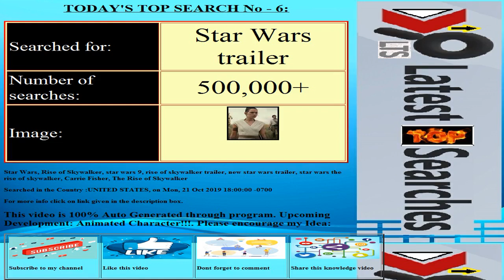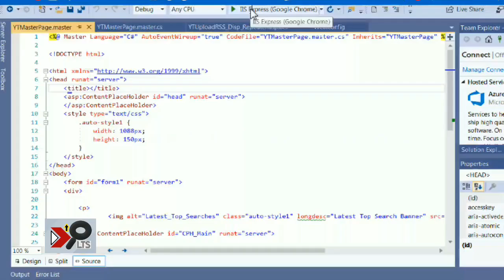Today's Latest Top Searches||Date:20191022||COUNTRY:UNITED STATES||Trending Searches||Top 10